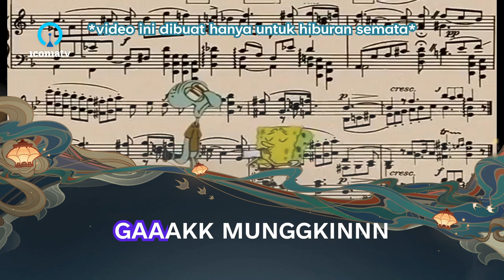Gema Show Clip: Ini musik lebih bagus lah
Sumber video: SpongeBob SquarePants S1 E16b The Paper
Sumber suara:
52:35